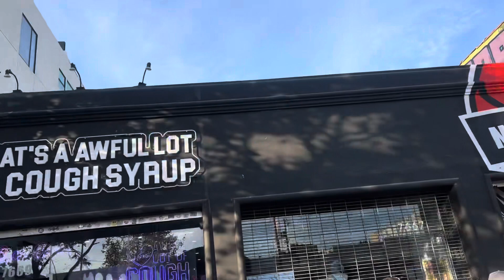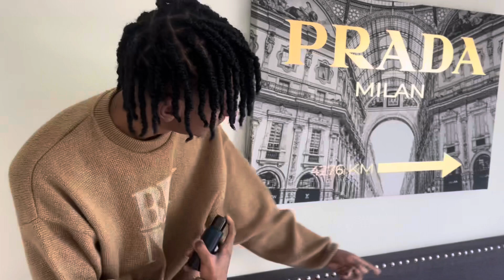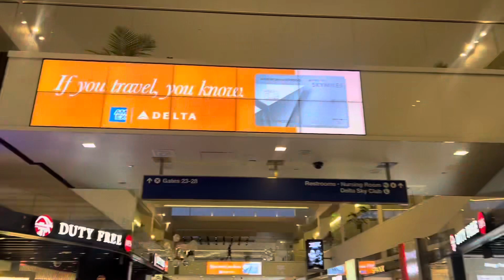LA | Tour Life